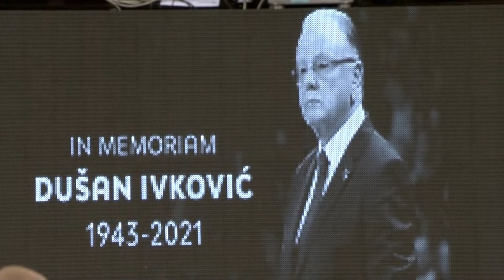Opava v BC Promotey - Full Game | Basketball Champions League 2021-22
Relive the full game between Opava and BC Promotey from the Semi-Finals of the FIBA Basketball Champions League 2021-22 Qualifiers.